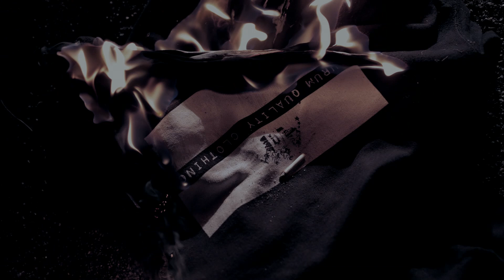Kaercha - Plata o plomo [Official Video HD]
★★ West Side Music ★★
Klip od Kaercha.
✘Rap: Kaercha
✘Mix/Master: Kacper Solarek
✘Video: OTWARTY KADR, Dronowanie
✘Studio: Kometa Studio

Peace ✌ & Love ❤